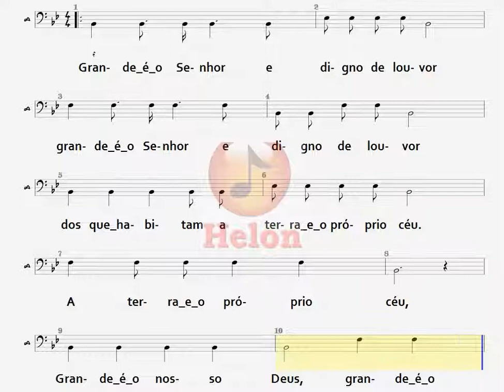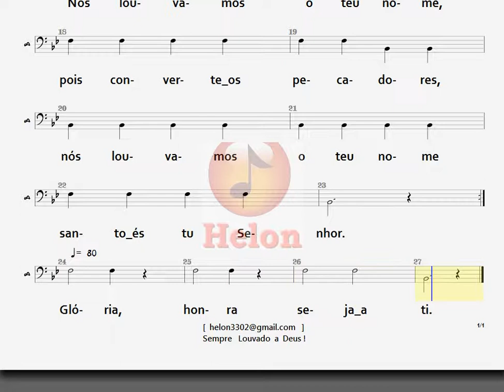65- GRANDE É O SENHOR - BAIXO